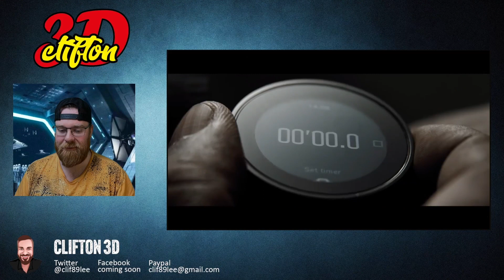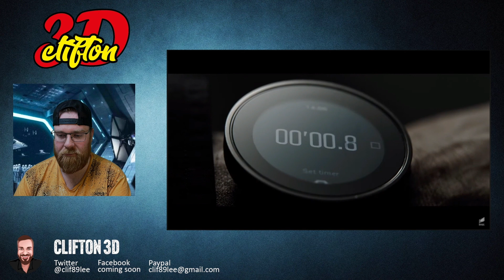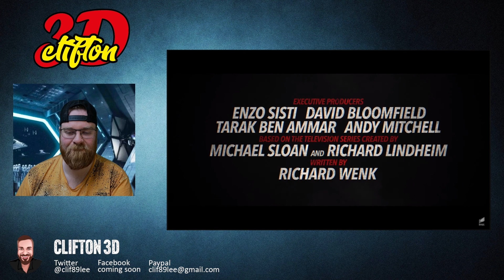THE EQUALIZER 3 Trailer Review!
This looks awesome, I am excited! What do you think?